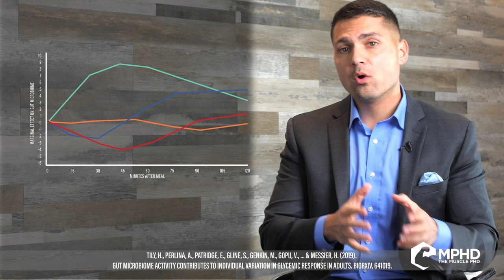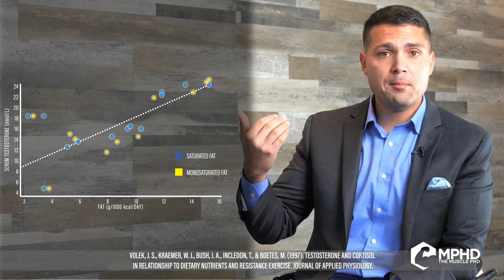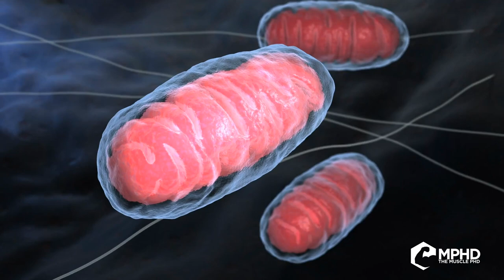IF IT FITS YOUR MACROS - Are Macros All That Matter?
Another question that we always get here at the Muscle Ph.D., whether is on social media comments or even during our live streams. This one deserves more attention than a short answer, so, today, we will go in-depth on this very controversial topic and hope to answer your questions.